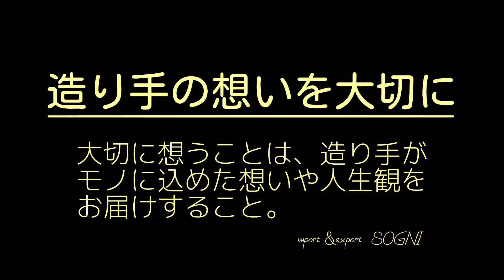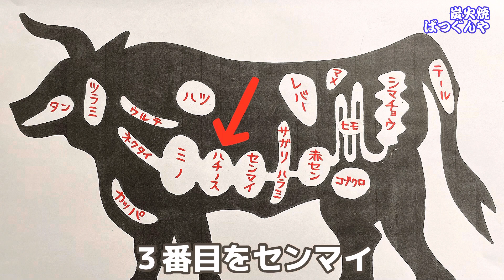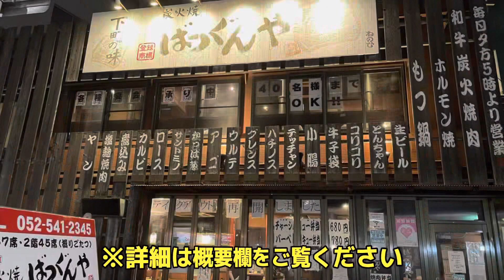【炭火焼ばつぐんや7】必見‼️牛ホルモンの人気部位！“ハチノス“の仕込み動画！🎥牛の第2胃袋です🐝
今回の動画は牛の第２胃袋「ハチノス」を特集しました。ホルモンを一頭買いして厨房での丁寧な仕込みが味や食感を左右することをお伝えできたらうれしいです！
ハチノスは牛の第2胃袋で「蜂の巣」に似ていることから名付けられました。
4つある胃の中で最もあっさりしていて食べやすく、独特の歯ごたえが楽しめる人気の部位です。
サックリと絶妙な食感で噛むほどに旨みがジワリとにじみ出るところがオススメポイントです！
ミネラルやコラーゲンも豊富なので身体にもお肌にもGOODです！

炭火焼 ばつぐんや
SOGNI Saladini -サラディーニ ナイフ-COLTELLINAI IN SCARPERIA
▪️BASEショップURL

『SOGNI（ソーニ）のネットショップ』
イタリアの高級ナイフブランド『サラディーニ Saladini』 の販売を致しております。
＊数々のミシュランガイド星付きレストランで使用され、ステーキナイフやフォークなど業界で最も有名なカトラリーブランドです🍴
北イタリアのフィレンツェ県『スカルペリア』で製造され、全てがオールハンドメイドの世界に一つの名品ばかりです。
2023.11にBASEショップでリニューアルオープンしました！
＊世界にひとつのコレクションナイフ、テーブルナイフ、キッチンナイフ・カトラリー製品、シガーカッター、キャンプ用ナイフなど商品カテゴリーが充実して参りましたのでぜひ一度ご閲覧くださいませ！
〈求人情報〉
『炭火焼ばつぐんや』
★本格七輪炭火焼 焼肉店です。
やる気ある社員・アルバイトを随時募集しております。
　焼肉好きな方！接客が好きな方！
まずは一度お電話ください。
〒450-0001
愛知県名古屋市中村区那古野1-41-3

★気取らずにワインと肴とおしゃべりを楽しむ大人の酒場です
やる気ある社員・アルバイトを随時募集致しております。
　陽気でお洒落なイタリアンバーカロで働いてみませんか？まずは一度お電話ください。
・名古屋市中区栄「バーカロ　マスカロン」
・イタリア料理経験5年以上（社員）
・要調理師免許（社員）
・県外からも応募可
〒460-0008
愛知県名古屋市中区栄3丁目2-27 うを与ビル1F

★「伝統を重んじる」という意味の「クラシコ」スタイルをつらぬくイタリア料理店です。
　季節感を大切に、国内外の厳選した素材をシンプルかつ豪快にお出しします。
イタリア滞在経験豊富なスタッフが、アットホームな雰囲気の中、小粋なアクセントの利いた、くつろぎの時間をご用意致しております。
おとなの隠れ家のような、わかりづらい店構えですが、「会社のご接待」や「記念日」など、大切なシチュエーションにも、たくさんのお客様にご利用いただいています。
　イタリアソムリエ協会認定ワインソムリエが常駐しており、「クラシコ」では、毎日グラスワインを１０～２０種類ほど、ご用意しています。
〒460-0002
愛知県名古屋市中区丸の内2-11-22